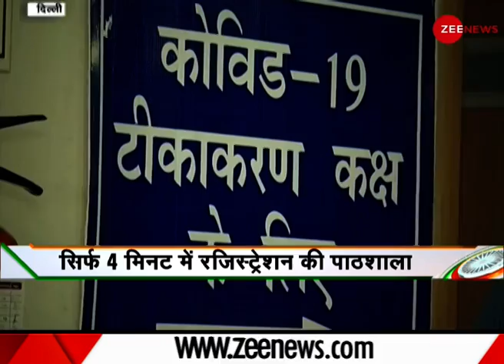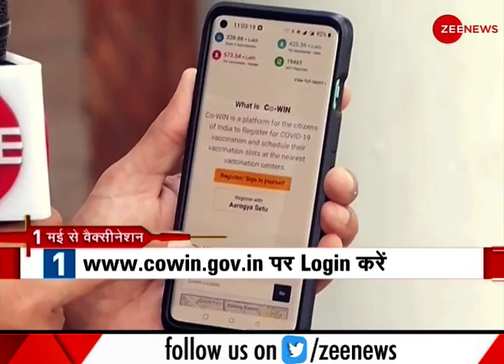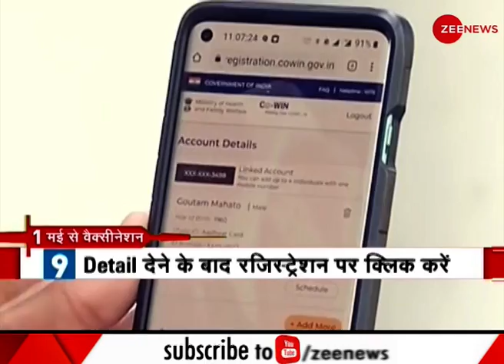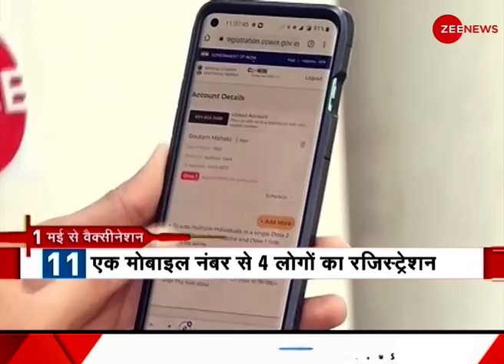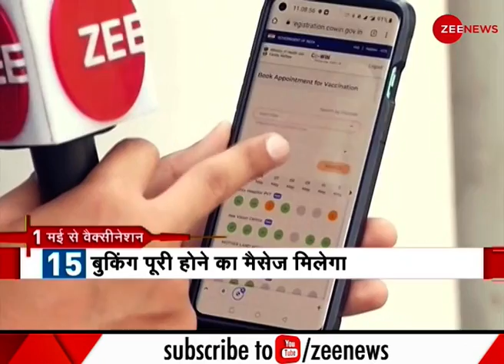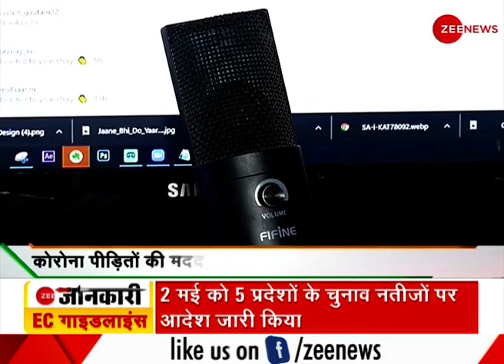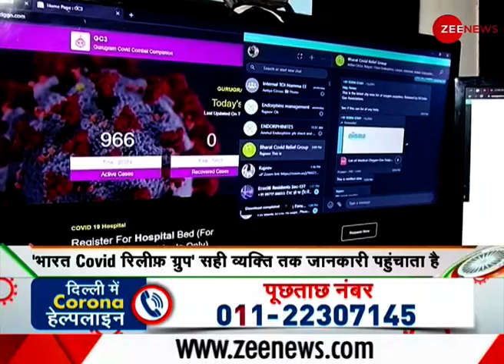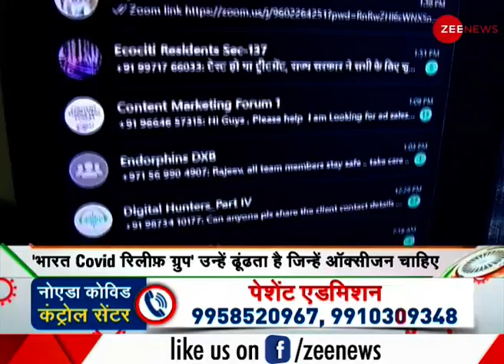आज दिनभर की बड़ी खबरें विस्तार से | Today's Big News in Detail | Deshhit News Today | Top News Today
देखिए देश और दुनिया की बड़ी खबरें विस्तार से